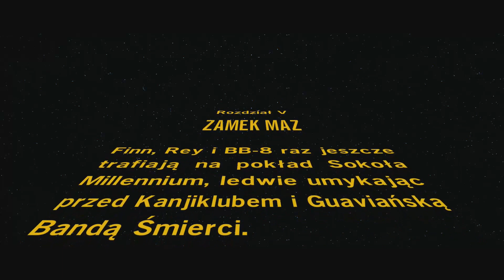Zagrajmy w LEGO Star Wars: Przebudzenie Mocy (PS4) odc.6 Zamek Maz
Szósty odcinek z gry LEGO Star Wars: Przebudzenie Mocy

LEGO Star Wars: The Force Awakens. Kolejna odsłona cyklu przygodowych gier akcji, łączących markę popularnych duńskich klocków LEGO z kultowym uniwersum Gwiezdnych Wojen. Fabuła gry bazuje w znacznej mierze na wydarzeniach, ukazanych w siódmej części gwiezdnej sagi. W grze znalazło się jednak sporo wątków ekskluzywnych, uzupełniających luki fabularne między Powrotem Jedi a Przebudzeniem Mocy. (gry-online.pl)

O i jeżeli ci się to spodobało to możesz zostawić łapkę w górę. Twoje jedno małe kliknięcie, znaczy dla mnie bardzo wiele :D